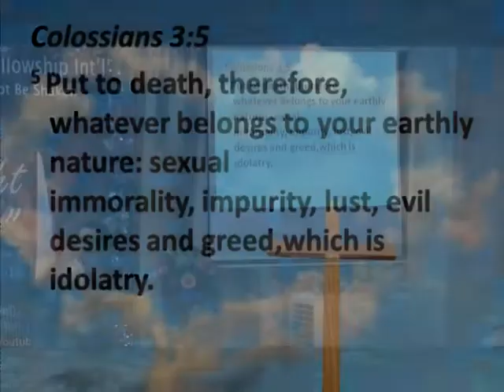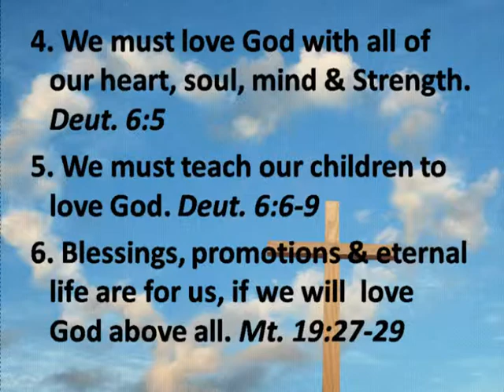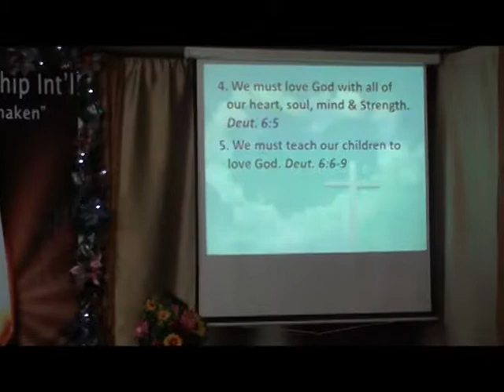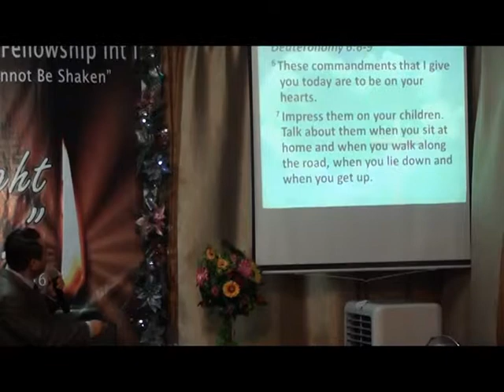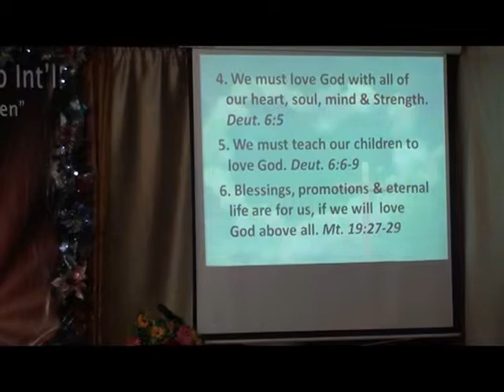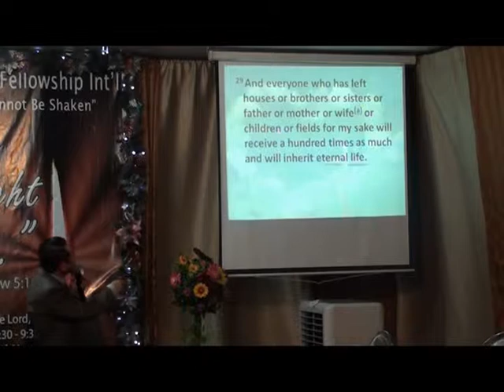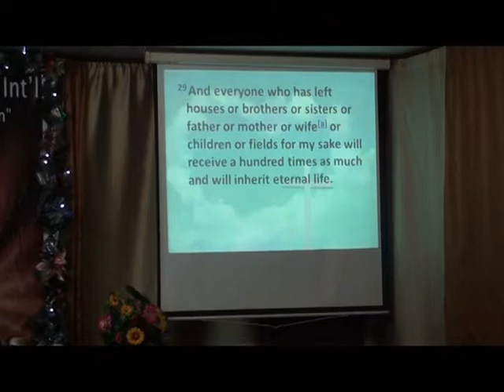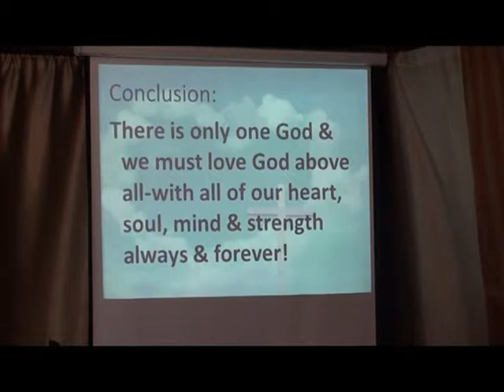Love God Above All (Part 3 of 5)